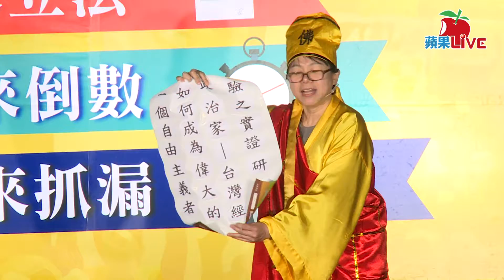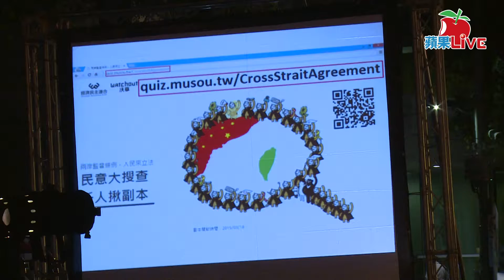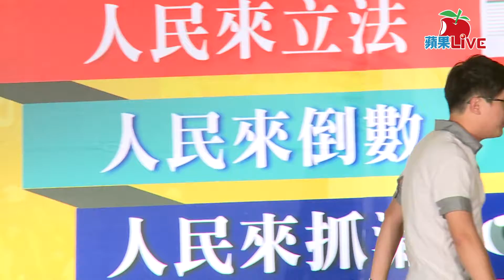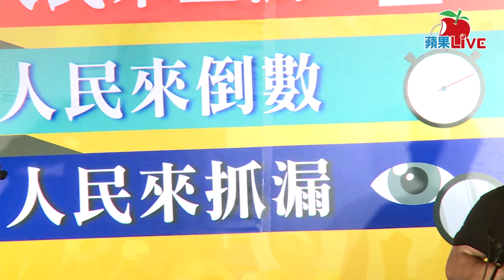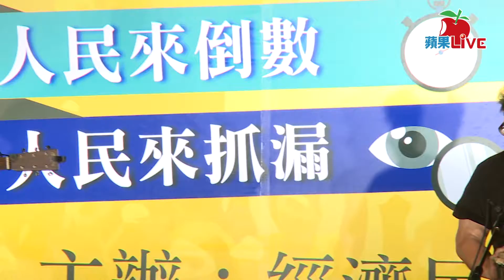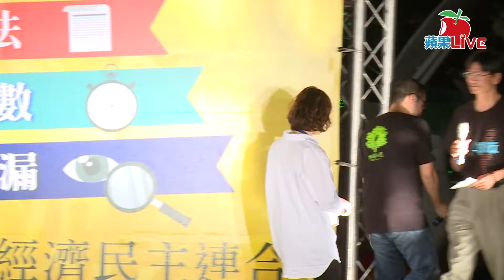【蘋果Live】人民來立法_318周年晚會1_20150318